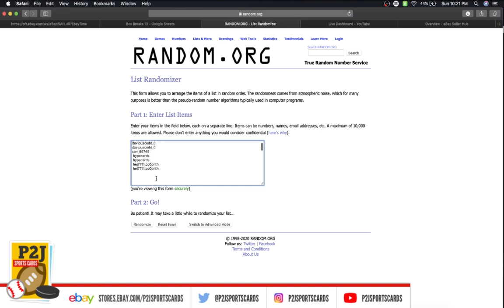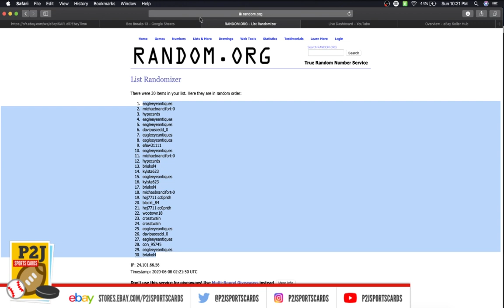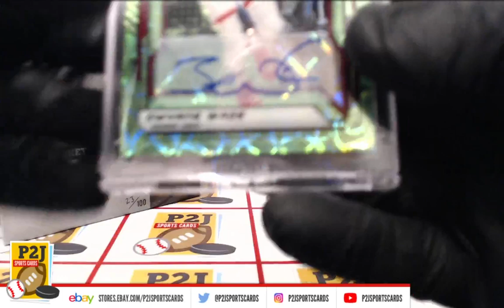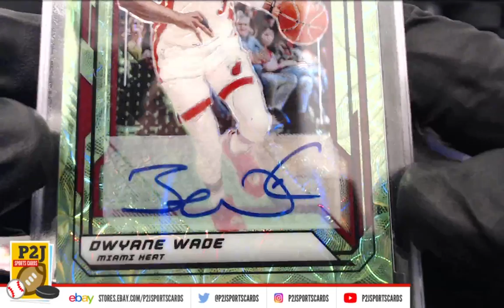Break #2343 2019/20 Hit Parade Platinum Basketball Card Box Break nba P2J